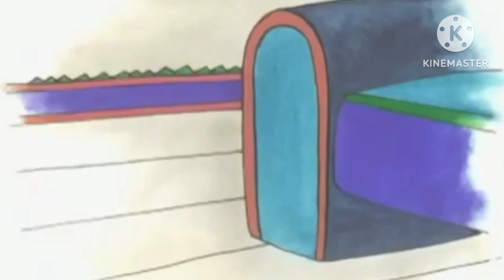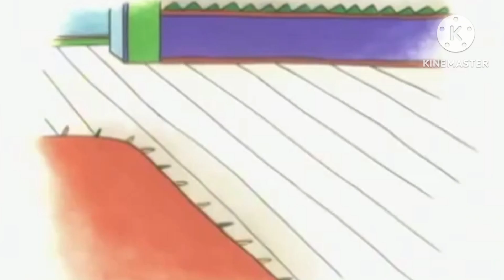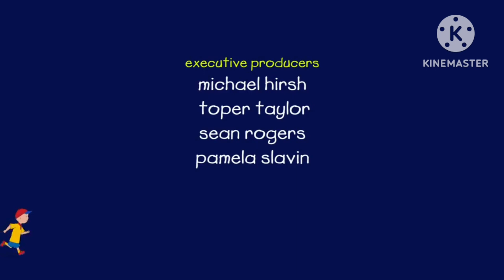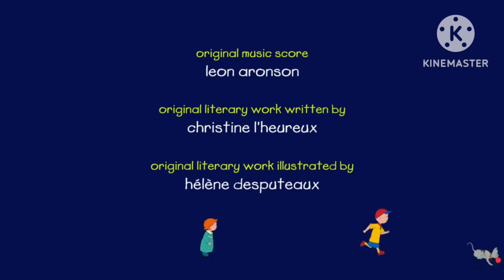Caillou (BTV Version): My Cat Gilbert (Full Episode)